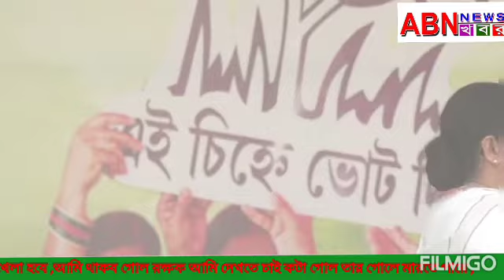খেলা হবে ,এবার খোদ মুখ্যমন্ত্রী মমতা ব্যার্নাজীর গলায়